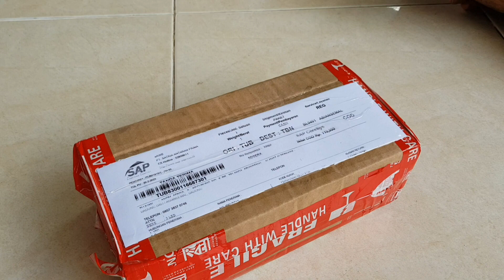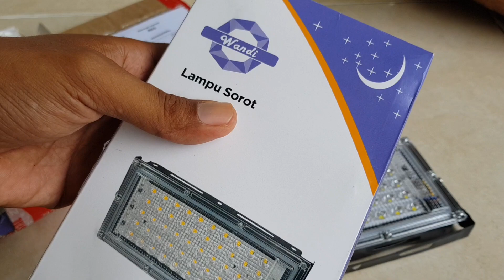Lampu LED murah meriah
beli lampu led 50 watt murah meriah hanya 35 rb-an.